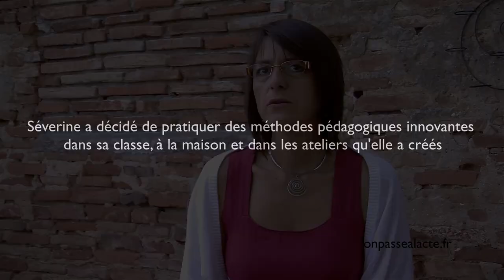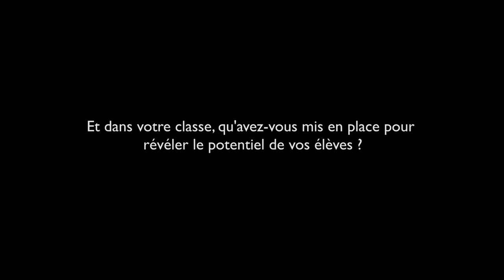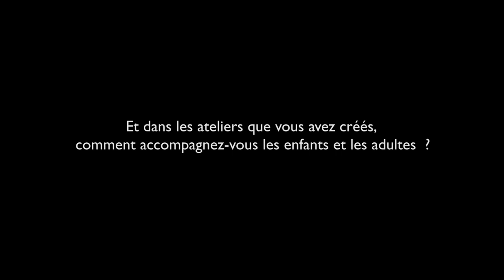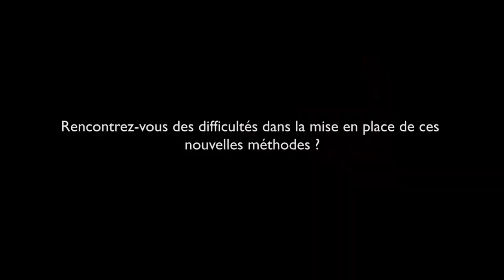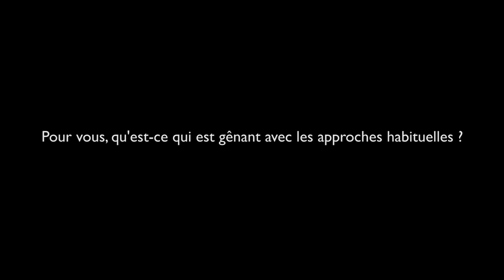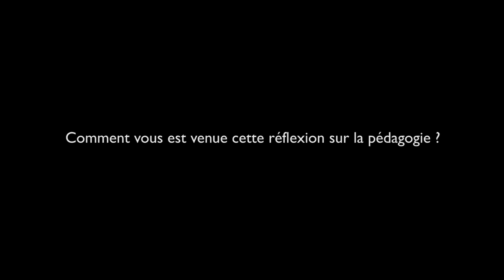Séverine Vaissière propose une nouvelle approche pédagogique (version longue)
Séverine est enseignante. Elle a fait le constat que le système scolaire n'est pas toujours adapté aux enfants "je vois trop d'enfants qui sont en souffrance".
Convaincue que des alternatives existent, elle a décidé d'utiliser différents outils et méthodes alternatives pour permettre à un maximum d'enfants de se révéler. Pour ça :
    Elle utilise les intelligences multiples
    Elle favorise les relations horizontales avec et entre ses élèves
    Elle fait en sorte que les enfants soient aussi ressource qu'elle
    Elle a créé des ateliers qui permettent aux personnes de "trouver qui ils sont" à partir d'outils, approches, pédagogies, philosophies du monde entier
    Elle permet à ses élèves de partager leurs passions avec les autres et fait en sorte qu'ils deviennent des personnes ressources dans leur domaine de prédilection.
Résultat : pour Séverine c'est une grande source de satisfaction "c'est comme une concrétisation de ce que j'ai toujours senti : ouvrir des espaces pour que les gens se sentent reconnus dans ce qu'ils sont."